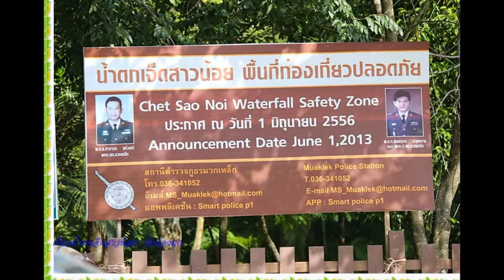น้องมุกเที่ยวน้ำตกเจ็ดสาวน้อย